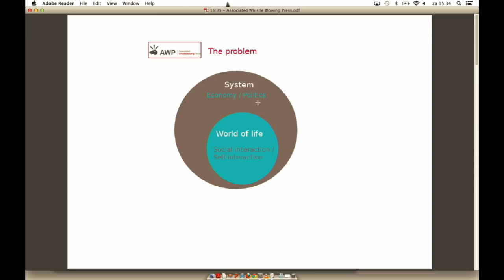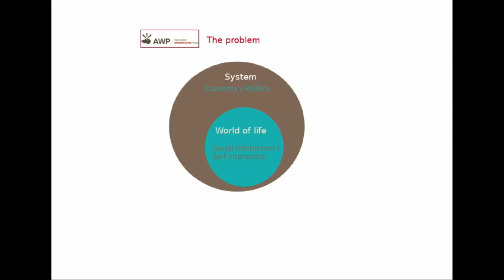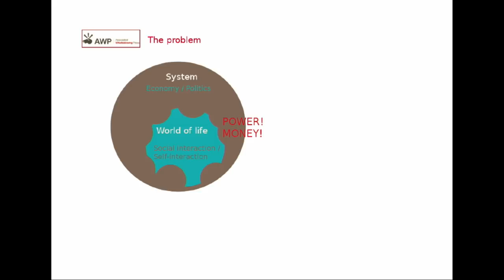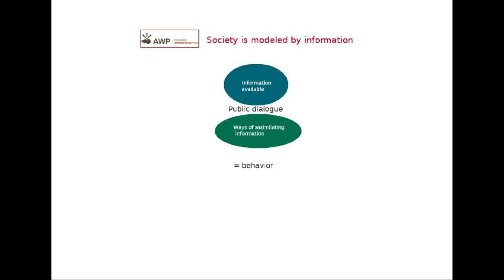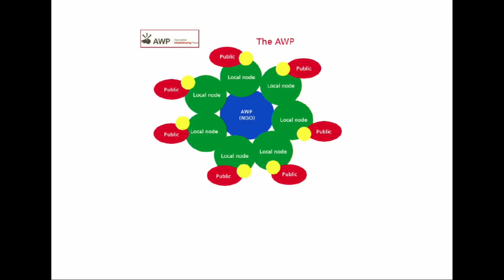OHM2013: The Associated Whistle-Blowing Press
Speaker: Pedro Noel

Present the initiative of the Associated Whistle-Blowing Press, AWP, a decentralized network of whistle-blowing platforms and international newswire focused on denouncing human-rights violations.

About the AWP

The Associated Whistle-Blowing Press (AWP) is a not-for-profit information agency to be based in Iceland, dedicated to bringing forth and analyzing leaked information coming from different sources around the world. It aims to have a network of prominent journalists, researchers, lawyers, IT experts and media activists working together to provide society with a trustful and friendly source of analysis of information leaked by whistle-blowers around the world.

In the long run the AWP will make the whistle-blowing community more robust by automatizing the dissemination process and minimizing the effort needed for sources and analysts to make their work reach a wider audience. At the same time it will gather whistle-blowers, IT experts, researchers, activists and journalists under a formal structure, increasing the repercussion of their efforts in media channels, independent Internet sites or blogs. Thanks to this we believe the general cause for freedom of speech and information will be strengthened.

The AWP is structured as a network that functions internationally, with whistle-blowing platforms focused on specific local contexts and working with different languages.Each node allows local citizens to send information proving abuse or corruption in a safe and anonymous way: the main goal is to make governments and corporations accountable for their actions by bringing them into the light. Through these nodes, contacts in local media outlets (traditional and non-traditional) will be made in order to coordinate the submission, analysis and publishing of leaked information.